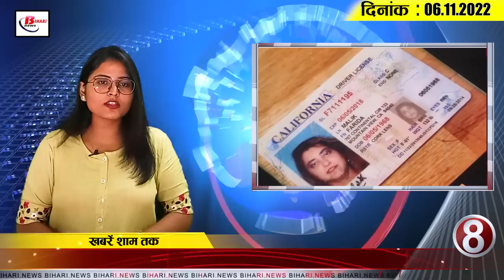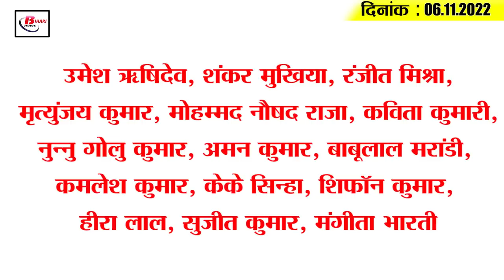Today Bihar Evening breaking news of 6th nov 2022 on Bihar byelection, PU, sonepur mela, dengue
Latest today Bihar evening news of  6th nov  2022 on  Bihar byelection, PU, sonepur mela, dengue update.

1. The victory of these candidates in the Bihar by-election
2. 160 centers to be developed along 28 roads
3. Scrutiny of students contesting elections in PU University
4. Vibha Kumari wrote the stigma story of corruption
5. Guidelines issued regarding by-election in Kudhni Assembly Constituency
6. New date announced for reinstatement of Agniveers
7. Landless will soon get land in Bihar
8. Suspected woman arrested from Nepal border for interrogation
9. Sand artist Madhurendra made Sonepur Mela beautiful
10. Den-2 strain of dengue confirmed in Bihar
11. Administrative arrangements will be made on Kartik Purnima
12. RCP Singh took a jibe at Nitish Kumar
13. Announcement of Pappu Yadav
14. India reaches semi-finals
15. Petrol-Diesel Rates in Bihar
How much help people are getting from the campaign being run by the health department regarding dengue